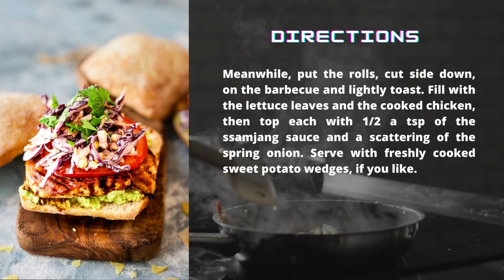HEALTHY DINNER IDEA, HOW TO MAKE Korean BBQ chicken burgers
Guaranteed to impress guests, these BBQ chicken burgers have been given a Korean kick thanks to a tangy dark soy sauce and ginger marinade. See method

Ingredients

380g pack Tesco Finest British corn-fed free range chicken thighs
oil for brushing the barbecue bars or griddle
4 soft mixed seed deli rolls, halved
1 Little Gem lettuce, leaves separated
2 tsp ready-made Korean ssamjang sauce, to serve
1 spring onion, finely sliced, to serve
sweet potato wedges, to serve (optional)
For the marinade
2 tbsp dark soy sauce
1/2 tbsp toasted sesame oil
1 spring onion, finely chopped
2.5cm (1in) piece fresh ginger, peeled and chopped
1 garlic clove, crushed
1 tbsp honey
1 tbsp dark brown sugar